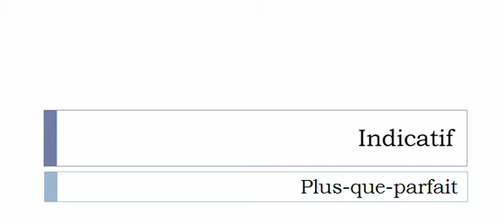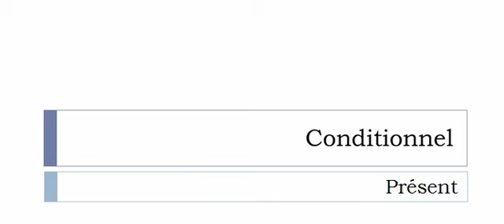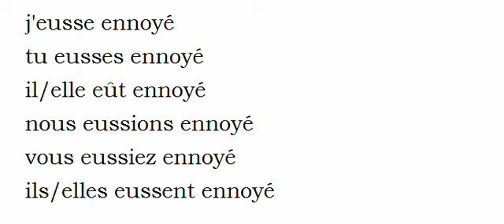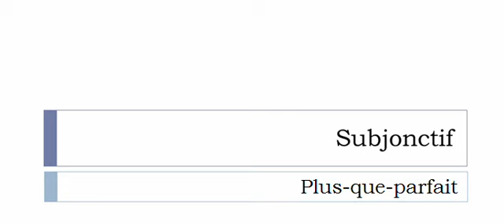Imparare il francese = Coniugazione = Ennoyer